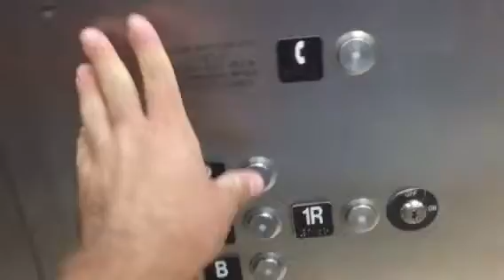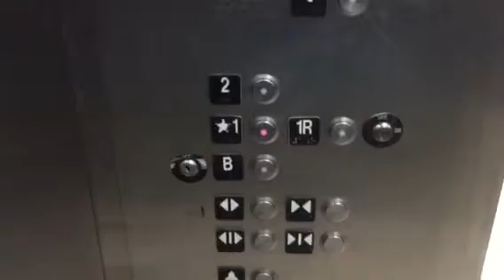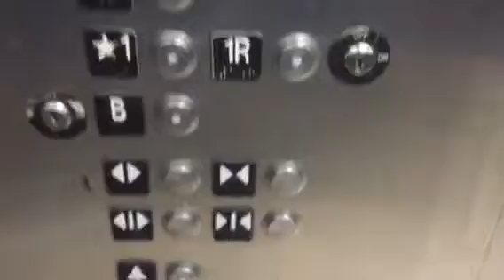Schindler 330A VR Hydraulic Elevator @ TJ-Maxx, Santa Monica, CA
Also filmed by Rocio Machoa. Basic but nice one. Installed in 2005.